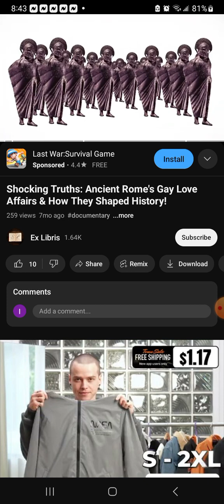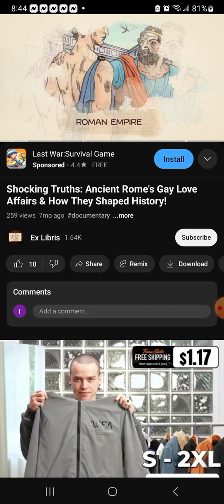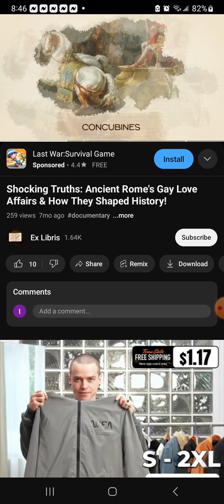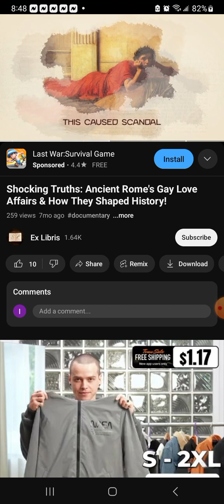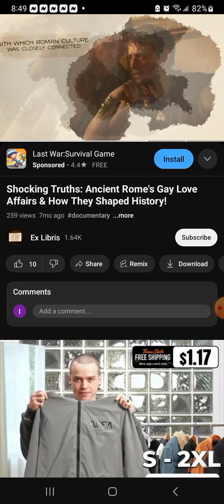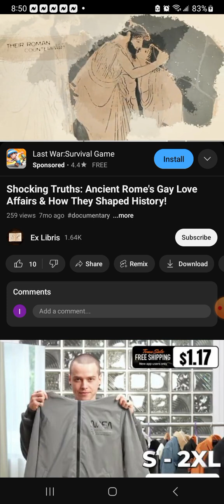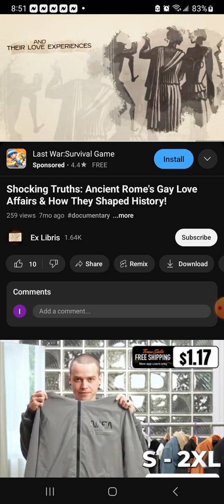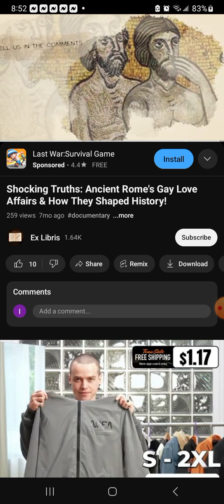Roman Homo and Pedo sexual lifestyle, America Mirror Image